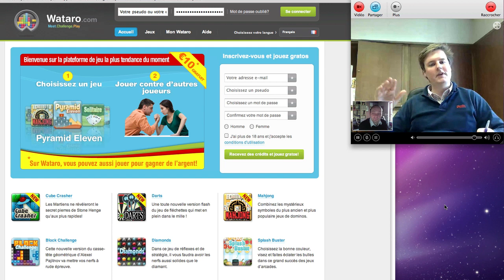Wataro-Company pitch by Quentin Janssens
First part of the interview with Quentin Janssens co-founder of Wataro a gaming site company located in Belgium.